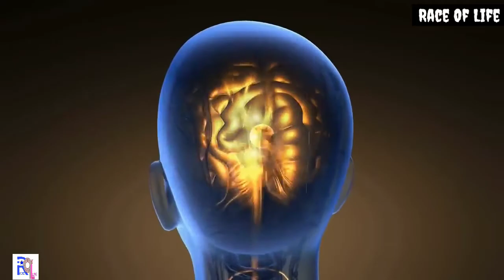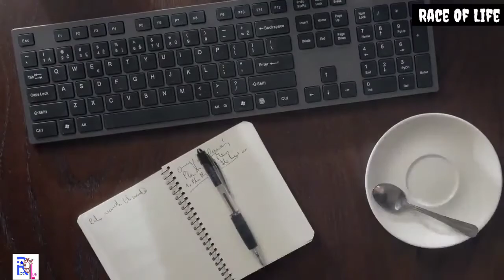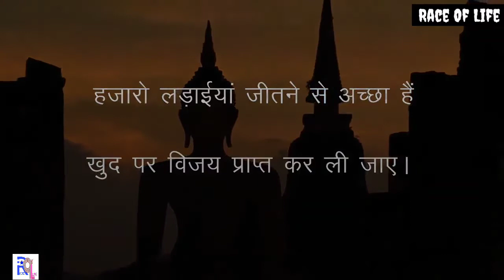Morning Motivational video Aur powerful Motivational video by Sonu Sharma 🌄🌅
inspirational speech
inspirational video in Hindi
Sonu sharma inspirational video
Race Of Life best video
4 bje kese uthe
4 bje uthne ke liye kya kre
kya 4 bje uthna possible hai
kya such me 4 bje utha ja skta hai